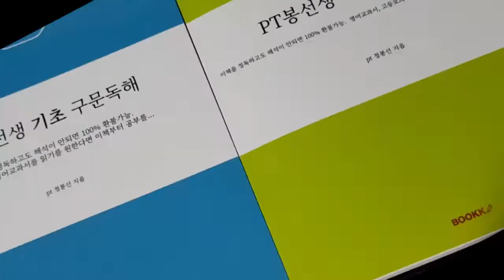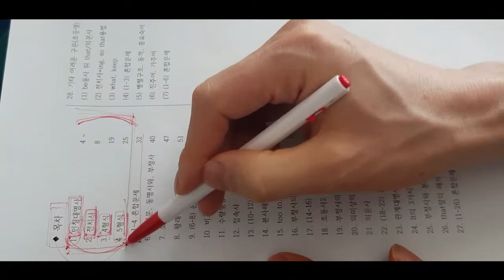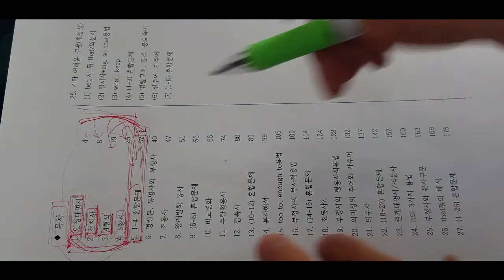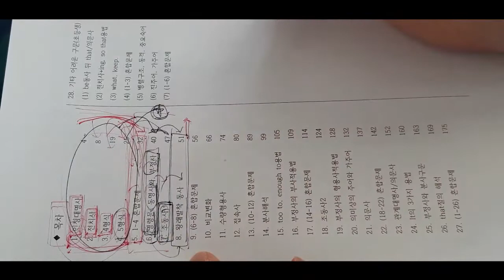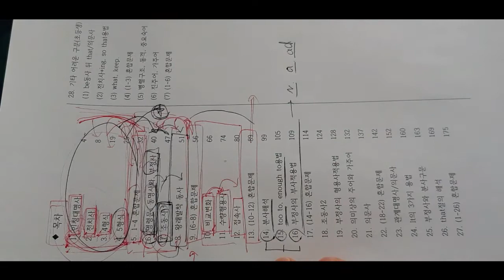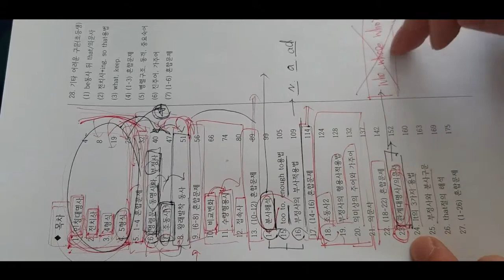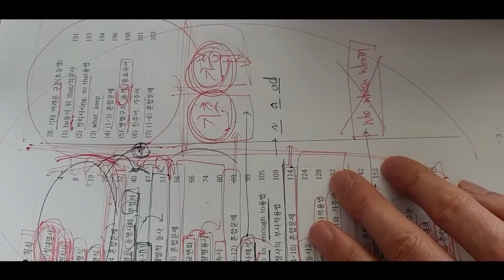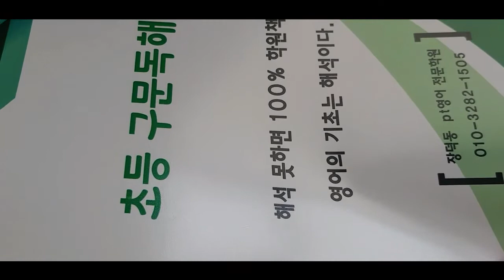구문독해책. 영어문법 1도 모르고도 초등학생들이 중학교, 고등학교 교과서를 쉽게 해석한다면 믿겠습니다. 영어문법 1도 모르고도 해석 잘할수 있는 책을 소개합니다.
영어의 기본은 해석입니다.  내가 공부하고 있는 영어책이 해석이 될 때 문법도 공부하고, 독해도 공부하고, 듣기도 공부를 할수가 있는것 입니다.

해석을 잘하고 싶다면 2개만 기억하세요.
1) 해석연습을 한다
2) 반복적으로 학습한다.
이 두가지 조건을 갖추고 있는  책이  PT봉선생 구문독해책 입니다.
PT봉선생 기초구문독해만 공부하고 익숙해지면 영어문장구조가 쉽게 눈에 들어올것 입니다.
영어동화책, 중3교과서는 쉽게 읽을수 있습니다.

약 20년의 학원강의를 하는 동안,  구문독해책을 공부하고
영어교과서를 읽지 못하는 친구들을 본적이 없습니다.
해석이 될때 비로서 영어문법이  쉬워지는것 입니다.

공부방법을 바꾸어야 합니다.
역사을 공부할려면 역사책을 읽을줄 알아야 합니다.
수학을 공부할려면 수학책을 읽을줄 알아야 합니다.
국어책도 읽지 못하면서 문법을 공부할려는 한국학생들이 있나요?
영어도 마찬가지 입니다,
그런데 왜 영어는 문법부터 공부를 하는지요??
영어를 공부할려면 영어책을 읽을줄 알아야 합니다.

* 구문독해 판매처를 부크크에서 네이버 스토어로 옮깁니다.
* 구문독해책  여기서 주문하시면 됩니다.
1) 기초구문독해
2) 기초구문독해 - 심화
3) 기본구문독해
4) 기본구문독해 - 심화

*부크크 / yes24 / 교보문고 / 알라딘등 온라인 서점등의 배송기간은 10일 가까이 소요됩니다.
* 네이버 스토어는 12시 이전주문은 2-3일 걸립니다.